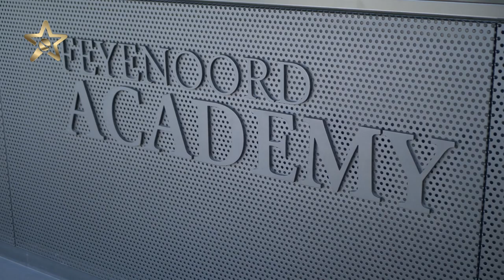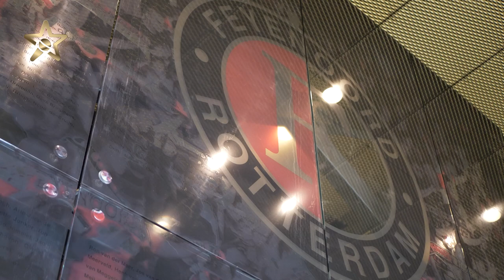Sabrine Ellouzi: ''Ik had even de tijd nodig om te wennen"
Sabrine Ellouzi maakte in de zomer de overstap van Excelsior naar Feyenoord. Wij waren benieuwd naar haar keuze voor Feyenoord en zijn dus op bezoek gegaan op Varkennoord, om haar dit te vragen.

Veel kijkplezier!